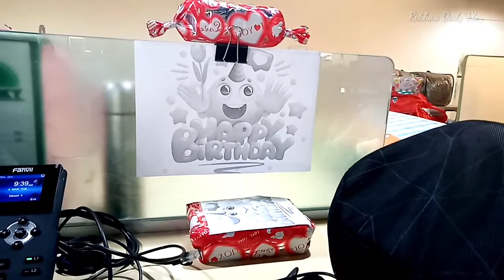জীবনে প্রথম কি গিফ্ট পেলাম জন্মদিনে/আপু আমাকে কি গিফ্ট করলো/ birthday gift